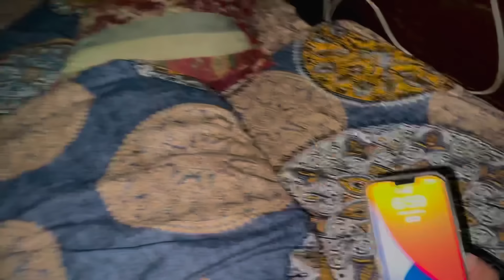Living 24 hours on bike 😳 || bike k sth Abdullah ki b service ho gai 🤣